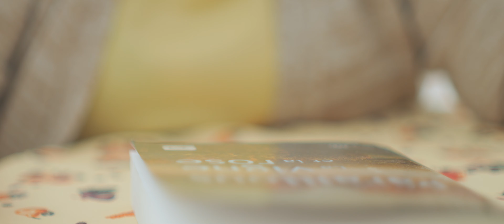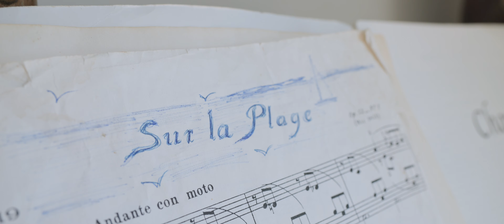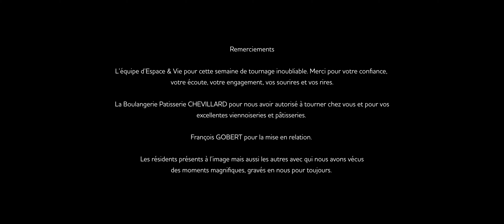Film Vive L'âge - Espace et Vie (Court métrage)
Découvrez le film "Vive l’âge" réalisé par Quentin Ménard et Laurent Perry, avec la participation des résidents d'Espace & Vie Carnac.

Le temps d’une semaine estivale, une équipe de tournage a partagé le quotidien des seniors de la Résidence Espace & Vie de Carnac. Instants de vie, rencontres, rires, confessions..., le court métrage Vive l’âge donne la parole aux aînés, avec beaucoup d’émotion et d’authenticité. Ils nous livrent leur vision sur la vieillesse, le temps qui passe, le lien qui les unit.

Remerciements particuliers aux résident(e)s acteurs et actrices de ce court métrage. BRAVO